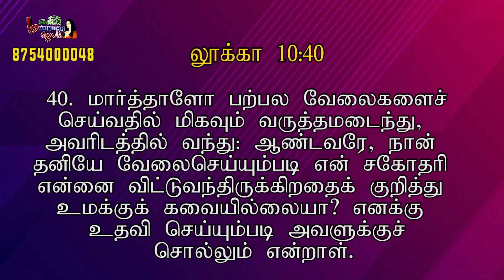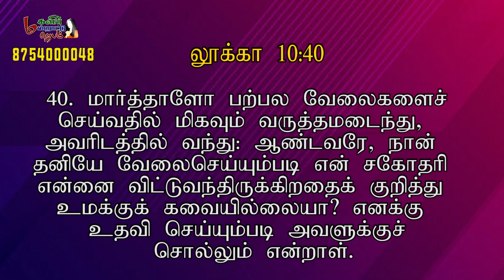மகளிர் மன்றாட்டு ஜெபம் || Episode -986| SIS.REBITHA DEVA DASS |MMJ|| Womens Prayer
மகளிர் மன்றாட்டு ஜெபம் ||  Episode -986| SIS.REBITHA DEVA DASS |MMJ|| Womens Prayer |MMJ|| Womens Prayer

📺 Heaventv India Channel
⭕TCCL : 729
⭕SCV : 178
 Also on IPTV📺,Heaven Tv India App & Apple Tv